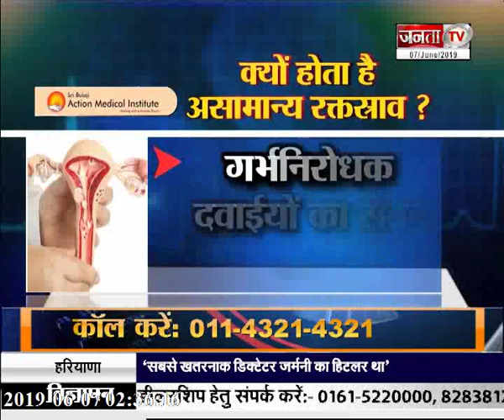DOCTOR CALLING || क्या आप भी हैं असामान्य रक्तस्राव से परेशान || JANTA TV